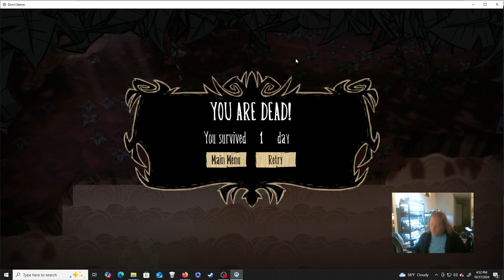How to Die on Day 1 in Don't Starve: Hamlet